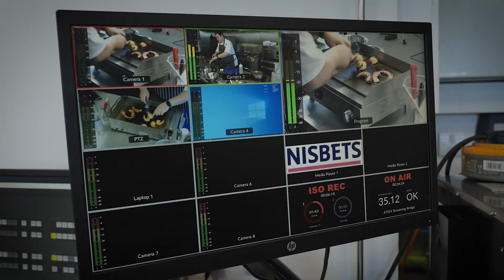The Digital Kitchen Trailer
Welcome to The Digital Kitchen.
Join us at the National Catering Equipment Centre (NCEC) from anywhere in the world, as we bring you the latest innovations in catering equipment with side by side comparisons and expert advice from our in-house Executive Chef.

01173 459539